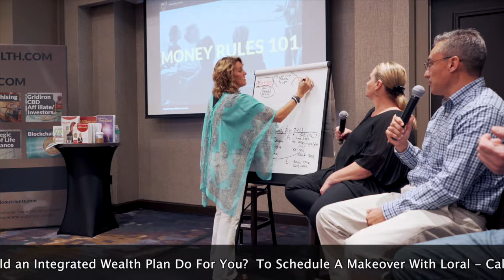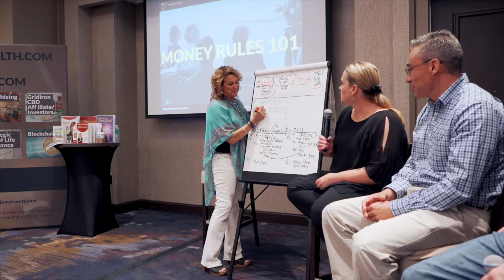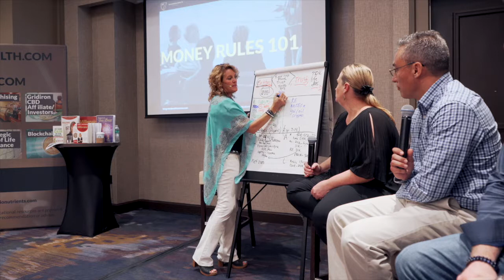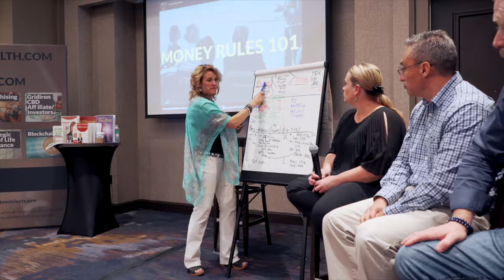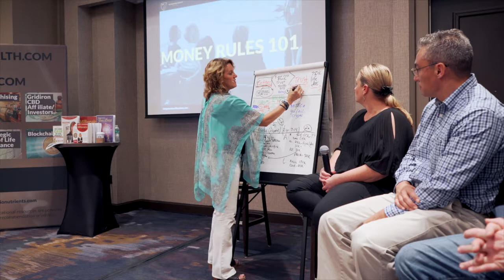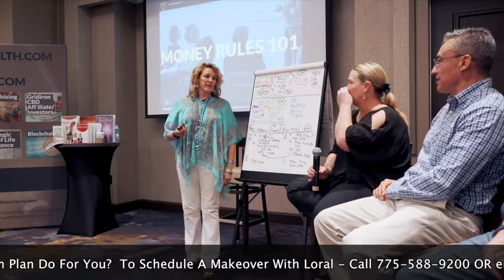Live Money Makeover - Dallas 2019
Loral performs a Live Money Makeover in Dallas!

Take The Financial Gap Analysis™ To Discover Your 1Wealth Trap (And How to Fix It) by clicking

 Who Is Loral Langemeier?

Loral Langemeier is a money expert, speaker, entrepreneurial thought leader, and five-time best-selling author who is on a relentless mission to change the conversation about money and empower people around the world to become millionaires.

At 24, she entered a new contract with Chevron to build over 270 fitness centers on offshore rigs and partnered with a professor of engineering and a team of students at Louisiana State University.

Ms. Langemeier rose to a senior-level position with Fortune 500 Company Chevron in San Francisco and spent five years in corporate America. A highly sought-after money management expert, she has appeared in USA Today, The Wall Street Journal and The New York Times, on television at CNN, CNBC and Fox News Channel, Dr. Phil, and on the web at ABCNews.com, Forbes.com, and BusinessWeek.com.

The CEO and founder of Integrated Wealth Systems, Loral shares her best advice without hesitation or apology. Loral has created, nurtured, and perfected a 3-5 year strategy to make millions for the “Average Jill and Joe.” The company has served thousands of individuals worldwide and created hundreds of millionaires through wealth building education keynotes, workshops, products, events, programs, and coaching services.